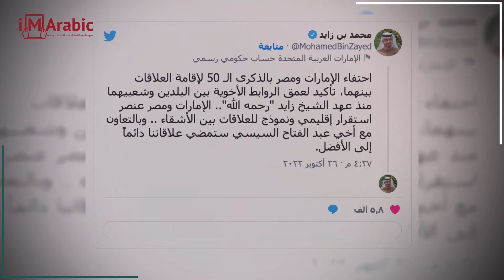İlişkiler için BAE ve Mısır modeli